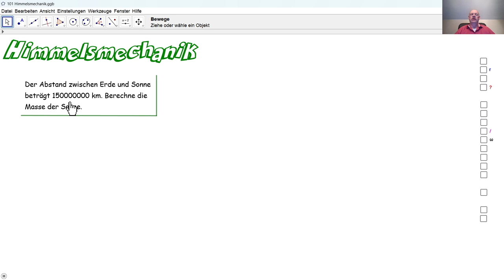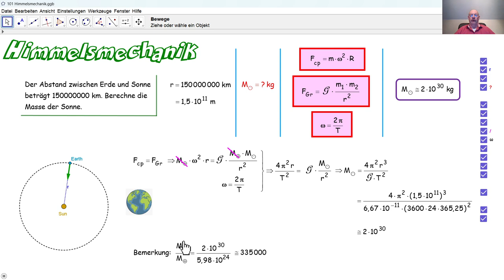Physik 5PhD101 Himmelsmechanik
Wir berechnen die Masse der Sonne.